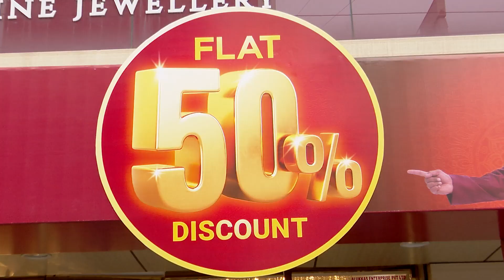FLAT 50% DISCOUNT @JOSALUKKAS VELLORE